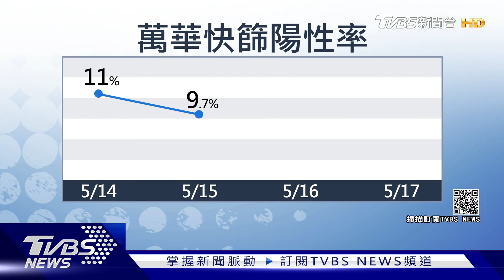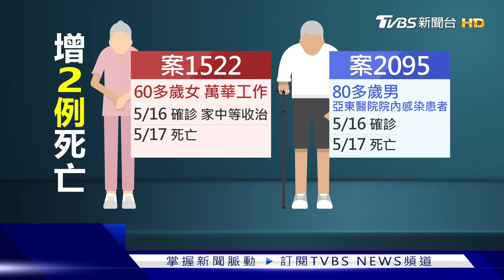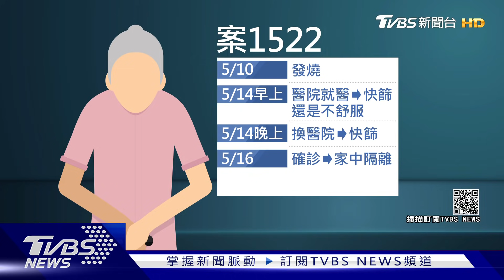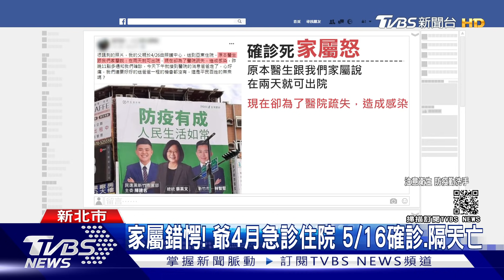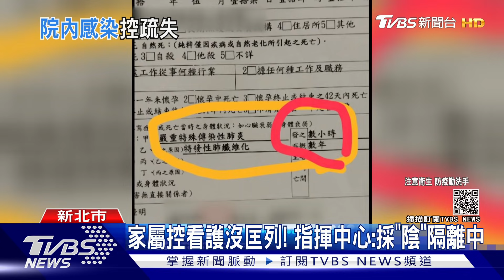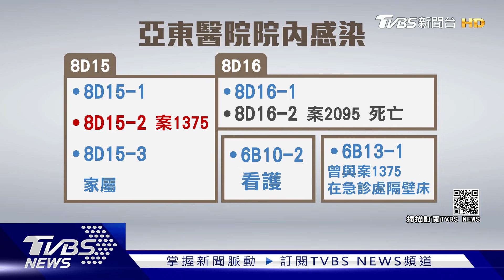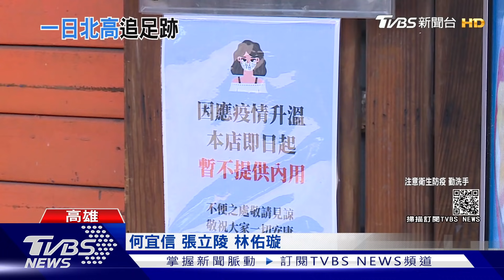萬華9歲女確診獨自在家 媽著急求救 疫情連環爆!何美鄉估約有"1400潛藏病例"【TVBS新聞精華】20210518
萬華才爆出一名獨居婦人，確診後等不到病床，陳屍家中，又有議員爆出，一名9歲小女孩也確診，但她的家人都入住醫院，只留她獨自一人在家，在醫院的媽媽著急求救；而面對連4天本土個案破百例，中研院研究員何美鄉擔憂，社區恐怕還有1400潛藏個案，對此，指揮官陳時中認為，這段時間應該是廣設篩檢站，防堵雙北疫情；詳情請鎖定TVBS新聞報導。